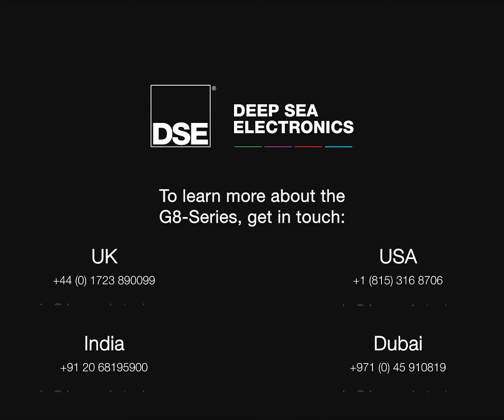Complex. Made Simple. DSE G8 Series – Now Available!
To learn more about what this outstanding controller platform delivers,